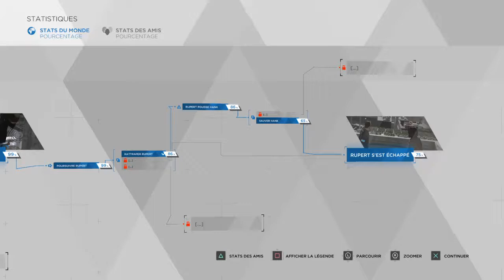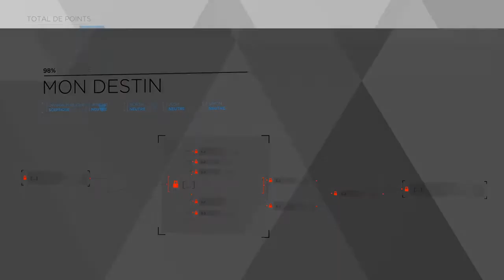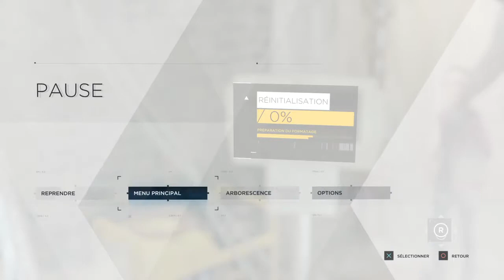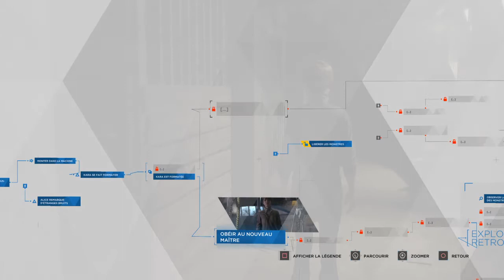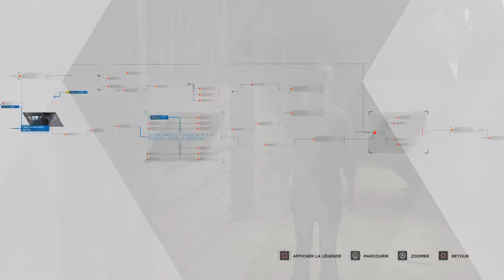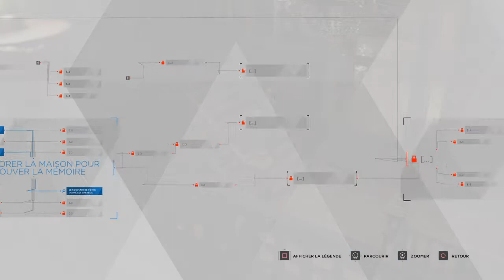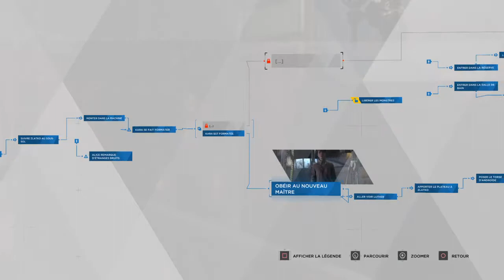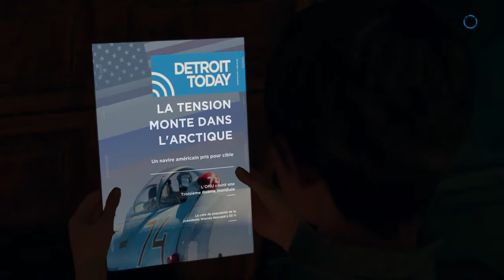MANOIR DE L'HORREUR ! - Detroit Become Human - Episode 10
Nouveau Let's Play sur une exclusivité PS4 qui Detroit Become Human, un jeu dans un monde où les humains vivent avec les androïdes et où les choix auront des conséquences. !